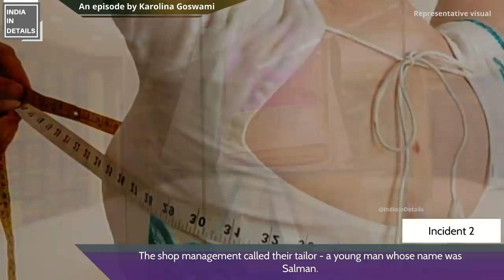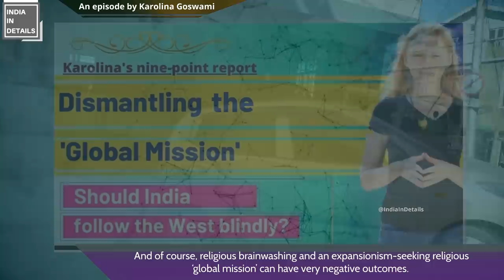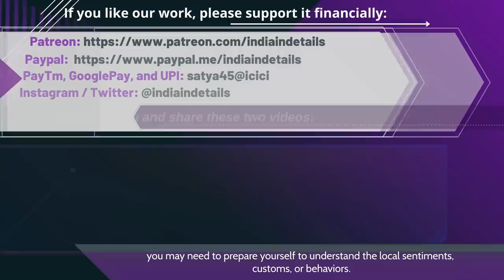My five most 'awkward' moments in India | Karolina Goswami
I know that some of the content in this video may totally shock you, but as someone who is also a responsible female traveler, I feel that I shouldn’t hold myself back, and I should share this with you.
Maybe, for many, India can be a kind of paradise, but just like other countries, there is no doubt that India can also present some very strange situations.
So yes, as a foreigner who loves so many things about India and as someone who has been to almost every state in India, today, in this episode, I want to share with you the five most awkward experiences that I have had in this country.
Here is the list of some of the most thought-provoking episodes that I have worked on:

1) Conversion? Caste System?  youtu.be/j8121SyIC4M

2) Western ‘Nightclub Culture’ Exposed: youtu.be/gejriFaImIg

3) Western 'PO*N Industry' Exposed: youtu.be/qjJZXeth_8s

4) Western 'Secularism Model' Exposed: youtu.be/7F98wivocAo

5) 'Western happiness model' Exposed: youtu.be/zHDMHxxYmV8

6) Why is India an easy target for many foreign media outlets? India's Soft Power: youtu.be/acyass75PTg

7) Science and Scientific misconduct: Where does India stand?: youtu.be/GDelBTNw6Mg

8) Racism and discrimination in India: youtu.be/ZoIWP_tBRAw

10) Why I love India | Karolina Goswami youtu.be/gQLInMAwLVE